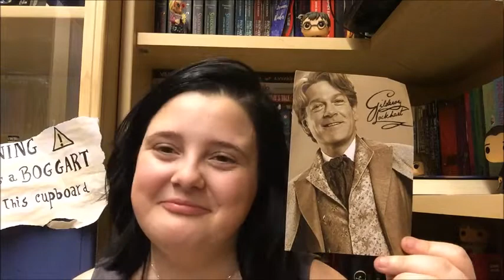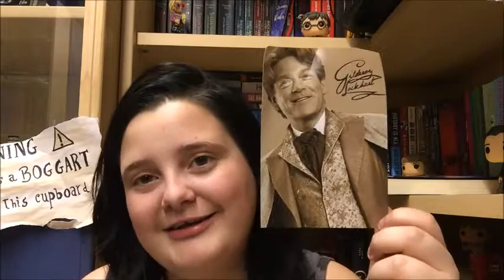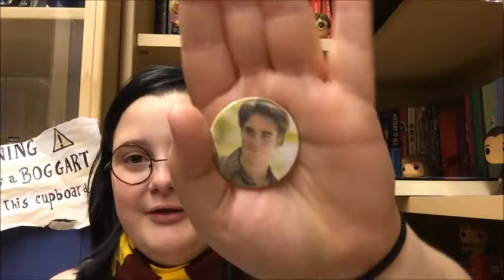POTTER HAUL AL VICOMIX | SARA THE FANGIRL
✔ Wattpad: Sarathefangirl__